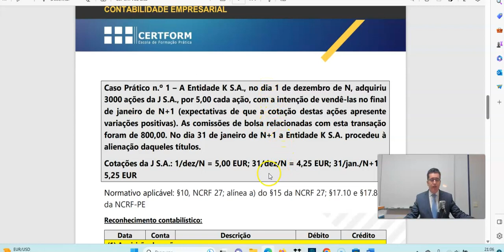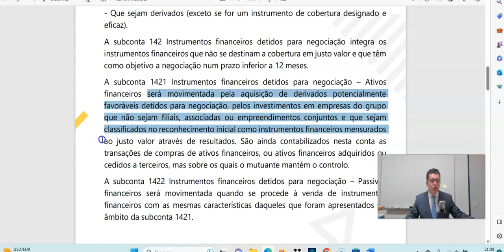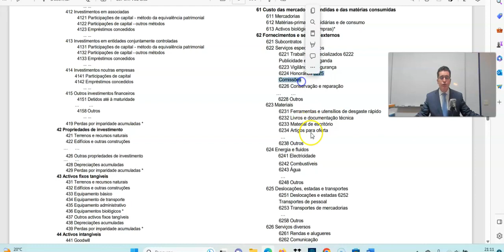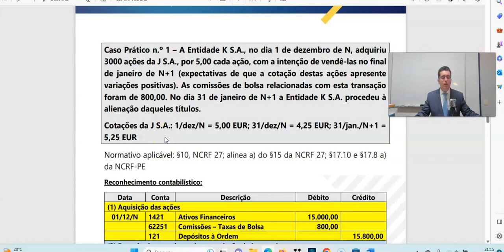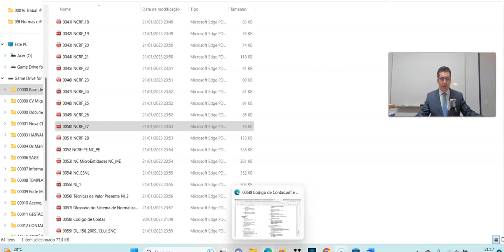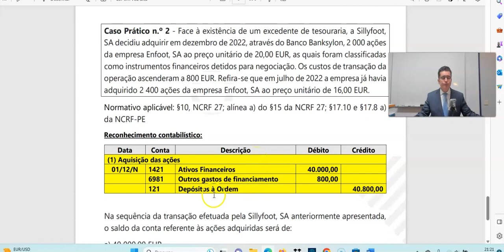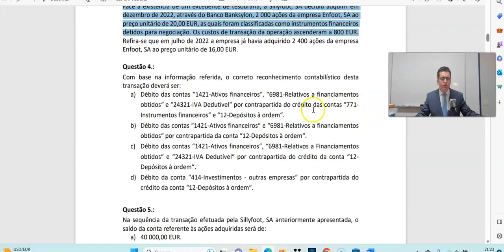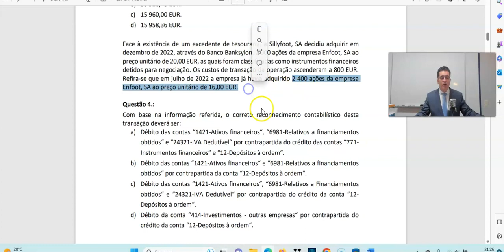👩‍🎓 Preparação Exame OCC outubro 2023: Contabilização de Ativos Financeiros 💶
Instrumentos Financeiros detidos para negociação
🔹Ativos Financeiros
🔹Passivos Financeiros

Cursos Práticos e Cursos de Especialização a partir de qualquer parte do Mundo!

🧾Curso Prático de Contabilidade e Fiscalidade em Live Streaming ou e-learning

Próxima turma live streaming: a iniciar no dia 12 de setembro de 2023, a decorrer às terças-feiras das 19h às 23h, com a duração de 12 sessões, com um total de 50 horas (48 horas de formação + 2 horas de avaliação contínua)⏩

Os temas que fazem parte do programa da formação:

🔹Prática de Contabilidade em ambiente Informático (casos Práticos);
🔹Demonstrações Financeiras;
🔹IVA - Casos Práticos e preenchimento da declaração periódica do IVA;
🔹IRC - Casos Práticos e preenchimento da declaração modelo 22;

Um Curso Fortemente Prático, pode ser feito em live streaming (sessões síncronas) ou e-learning (sessões assíncronas), a partir de qualquer parte do Mundo!

Na forma e-learning pode iniciar o seu percurso formativo a qualquer momento⏩